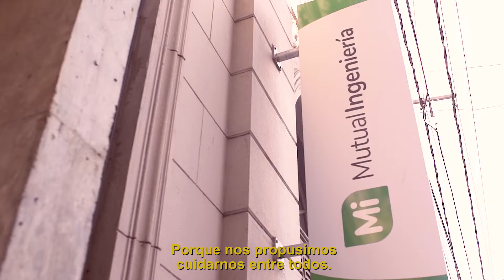Cifras TV: Sumario del programa (03-05-20)